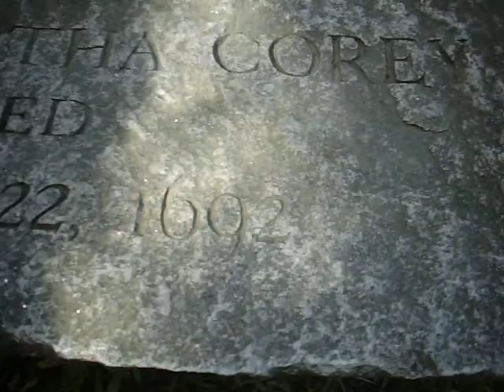SALEM MASSACHUSETTS MARTHA COREY MEMORIAL 9/5/10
Here is the Martha Corey Memorial in Salem MA  September 5, 2010